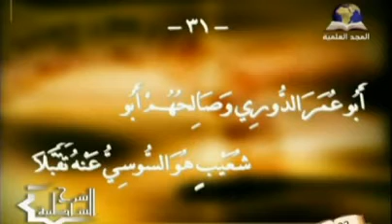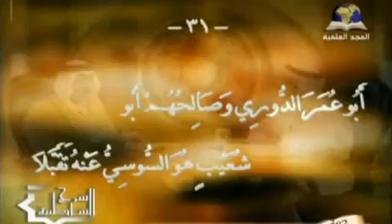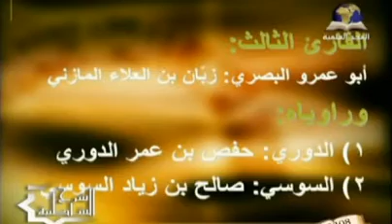شرح الشاطبية (8) - القراء السبع و رواتهم (1)